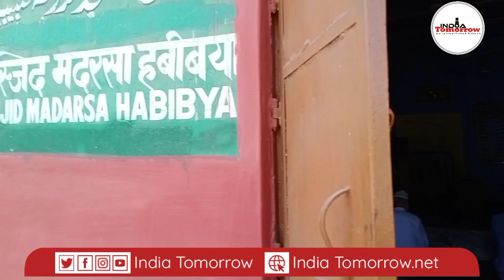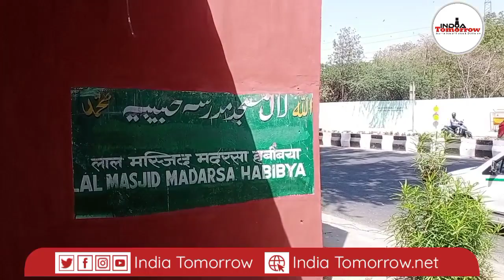Delhi Masjid | Delhi Waqf Board | Lal Masjid | Lodhi Road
दिल्ली के लोधी रोड पर स्थित लाल मस्जिद को बुधवार को कथित रूप से प्रशासन द्वारा खाली करने और डेमोलिश करने की कोशिश की गई. दिल्ली वक़्फ बोर्ड के चेयरमैन और ओखला विधानसभा से विधायक अमानतुल्लाह ख़ान द्वारा मामले में हस्तक्षेप किया गया. फिलहाल मस्जिद में नमाज़ जारी है और वक़्फ बोर्ड मामले को देख रहा है.